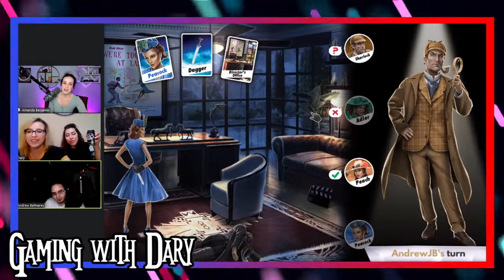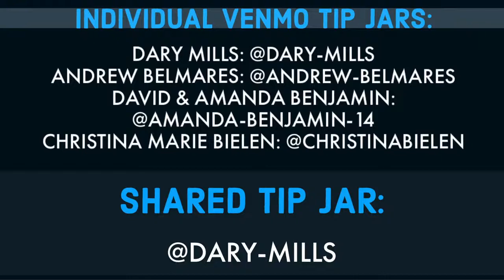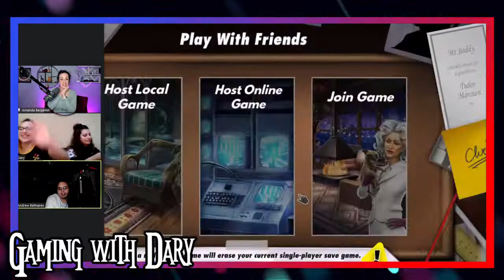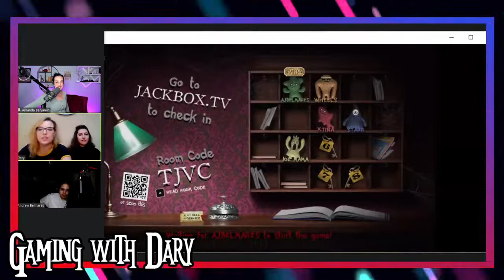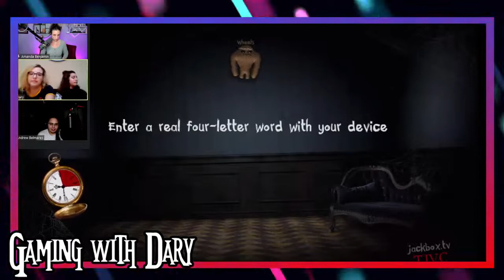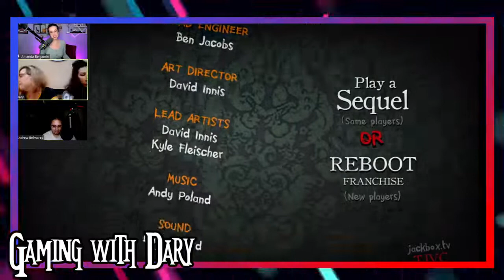Gaming with Dary - Episode 9 | Tuesday, 10/25/2022 @ 8:00 PM Pacific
Join Dary Mills from the safety of your home for a fun evening of games with friends! Guests: TBA.